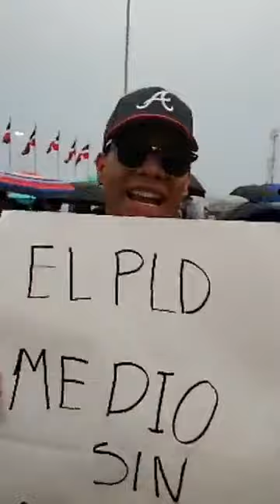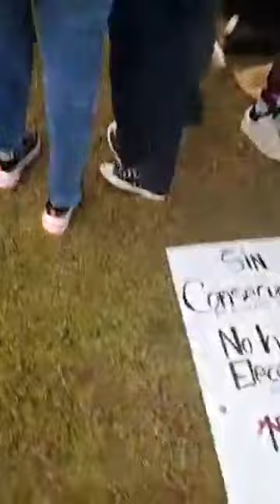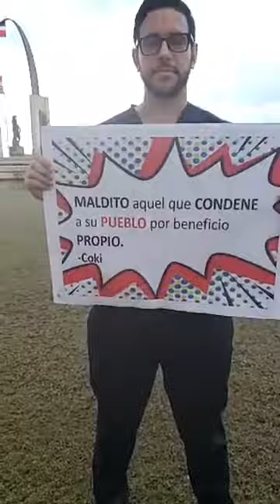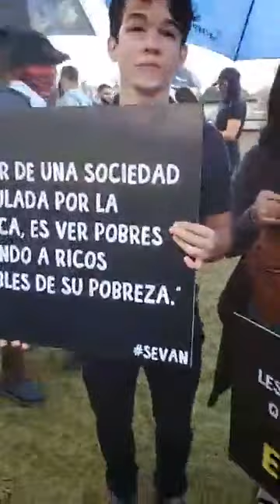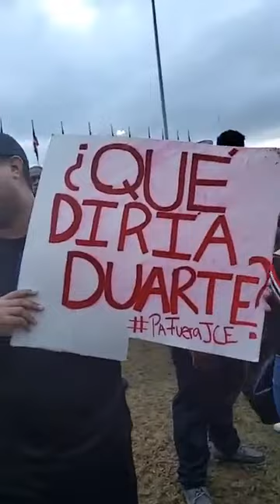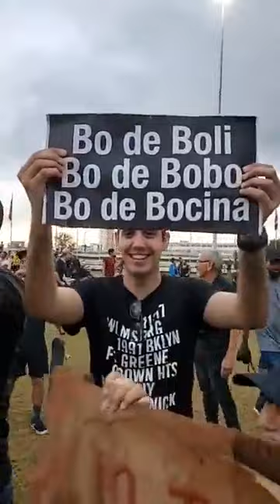Mega Marcha Para Manifestarse del oficialismo sus atropellos y la JCE Cientos De Personas Apoyan